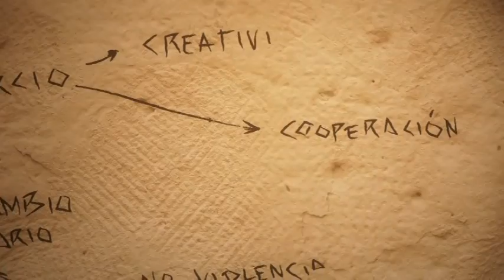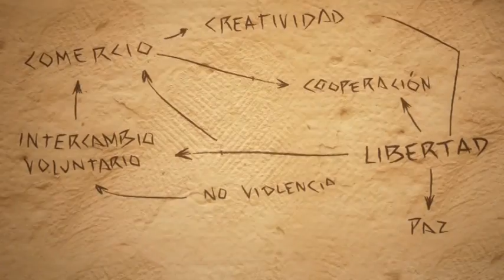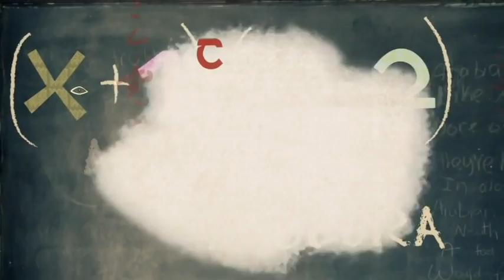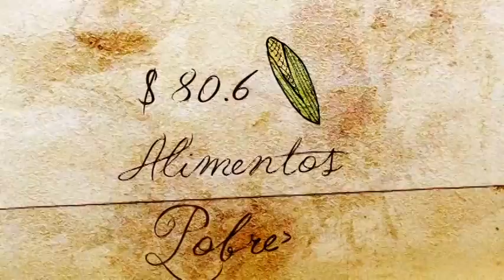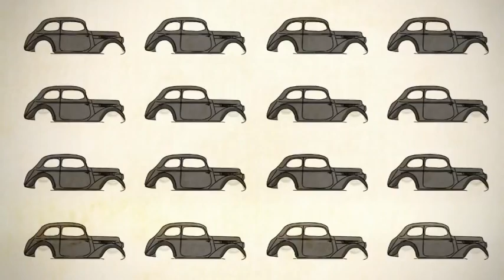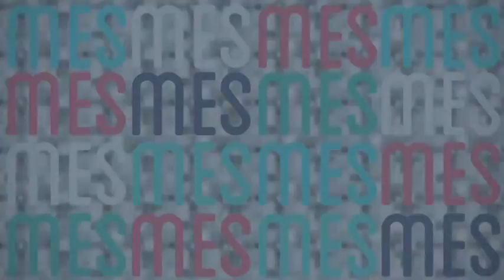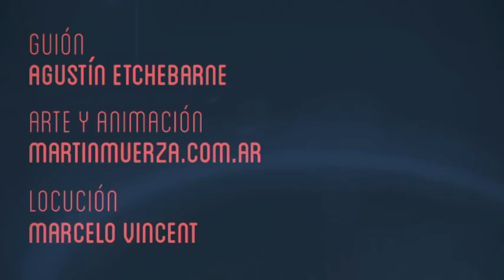CSA - La Historia del Mundo en 7 minutos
La Historia del Mundo en 7 minutos.

Una entretenida descripción de los acontecimientos más importantes de la historia del mundo.